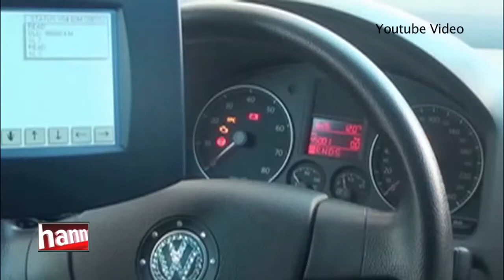Technology makes odometer fraud quick and easy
Odometer fraud is a crime, yet thousands of cars on Colorado roads have rolled-back odometers, and many drivers may not know until it's too late.